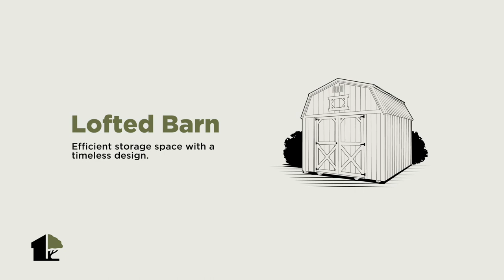Westwood Sheds _ The Lofted Barn